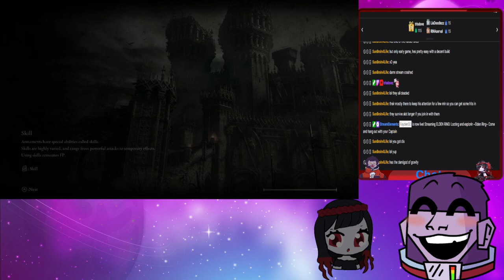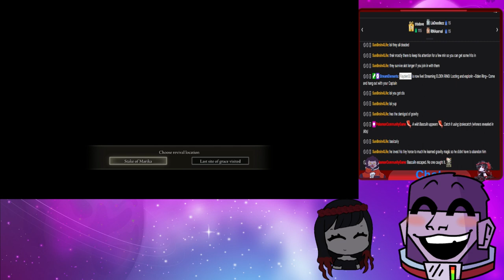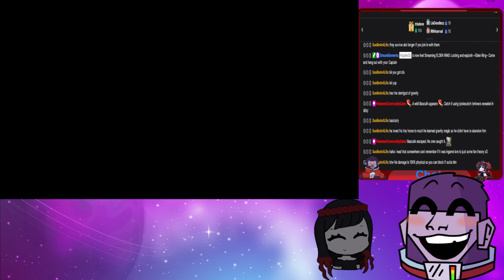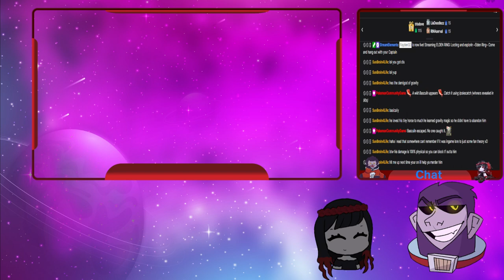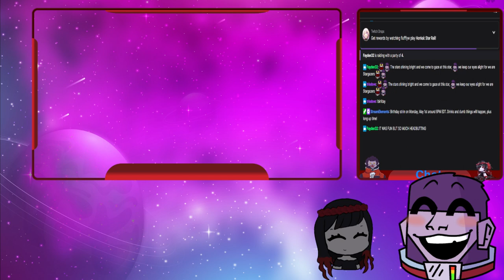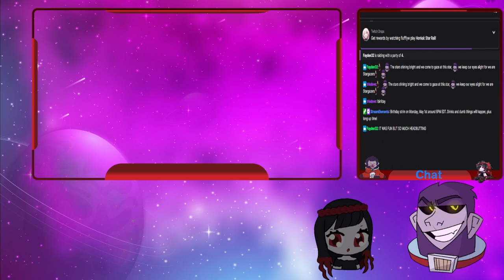Looting and esplorin ~Elden Ring~ Come and hang out with your Captain